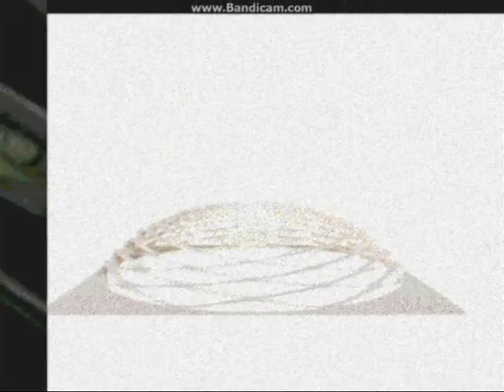TEKNO UNDERGROUND_traxx_name:a_2-hectoplastoc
MUSIK evolutive  Underground  Rave party free party's
live ACT Showrooms  Dj's Vj's
teknobeatz sekeincing groove box drums machines electribes  consols
production studio transporting tecnoMobile turbosound chapiteaux et chateaux de systems de bass avec middle et sattelites compressor de membranes et filtres actif passifs racks et structure du son amplification en colonnes moteur des pavillons et des courrones ebinnisteri des modules de stockage de la reverberation sonor.
 info line boites vocales  flyers  demarche chez les commercants et dans les points public.
@dresse covoiturage et transport en commun dans les kamltars de preferances preparer pour le stockages la vie en communs et les embuches de la route . ARAKNYDE SOUND TRIBE Disck jockey's compositeur and live ACT musiciens durant mon enfance plusieurs années de solféges et plusieurs années de pratique synthétiseurs classifications dans la musique assister la M.A.O via l'informatique , beaucoups de sessions autoddidacte depuis 1997 l'ecole de musique en 1989 les system informatiser et 1998-99à2017 les hardware et groove box drums machines ,Sequenceurs.